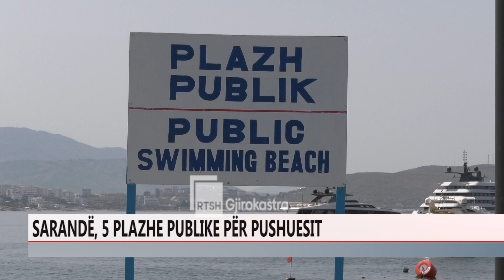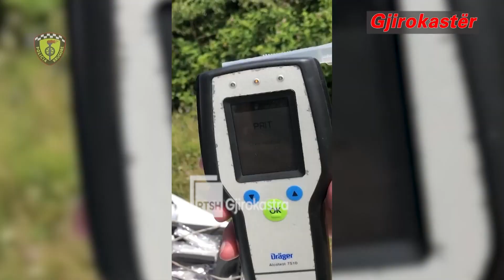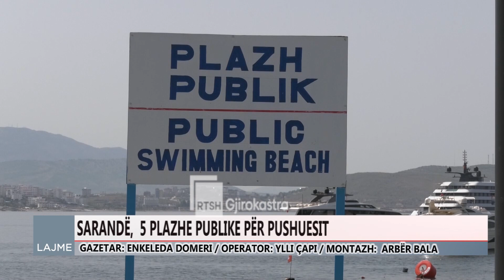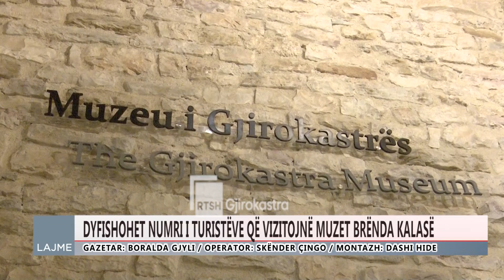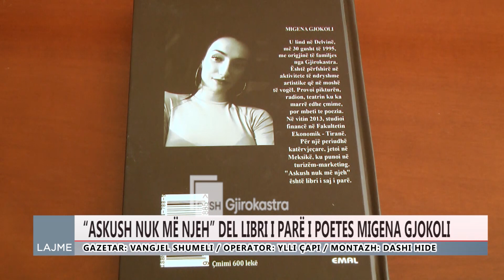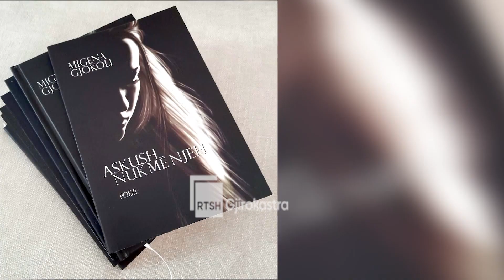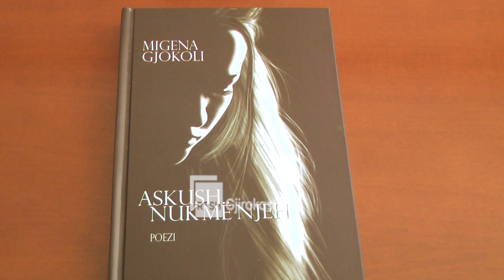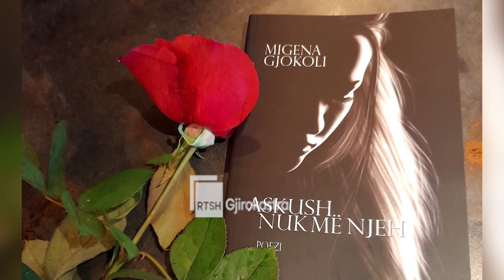Ditari 28 Qershor 2022